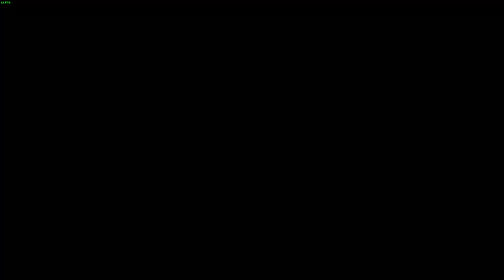Far Cry Primal ภาระกิจชิงคืนเครื่องราง และโขมยเมล็ดพันธ์